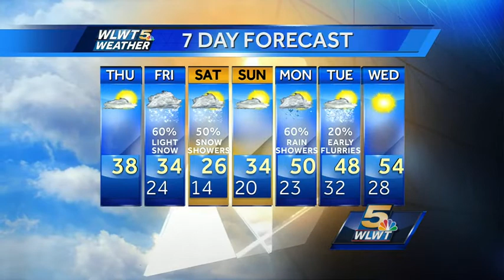Snow for Your Sweetie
The snow starts melting away today but a little more arrives tomorrow.  Randi explains how much and if it will impact any Valentine's Day date plans.